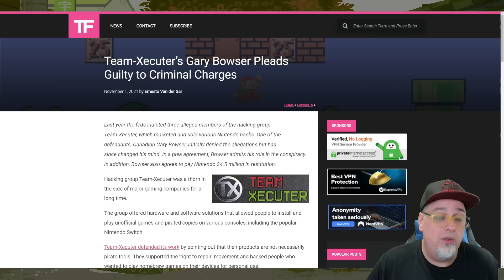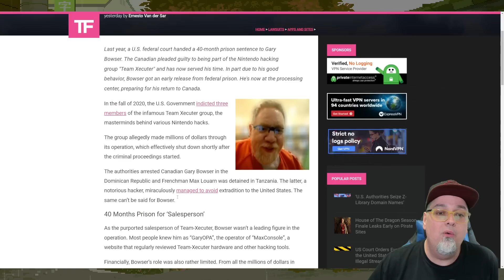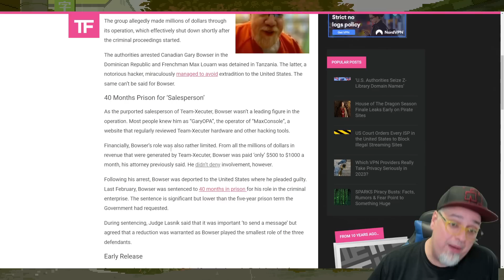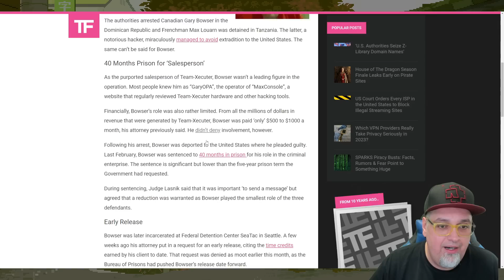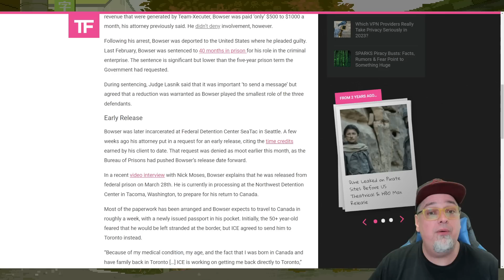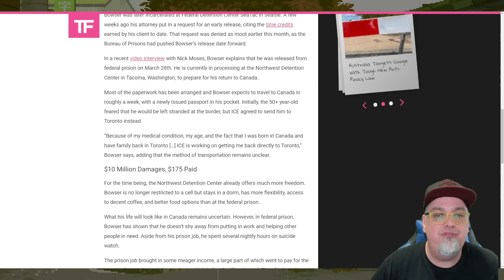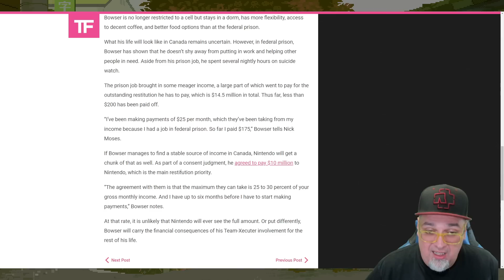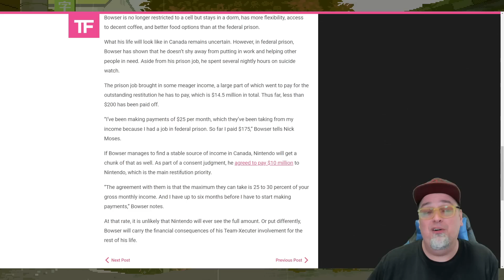NINTENDO Takes 30% Of This Man's Money For The REST Of His LIFE!!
Gary Bowser of Team Xecuter is being released. Owes Nintendo a butt load of money!

Hot Preorders! 👇
Preorder FF Pixel Remasters Physical Copy
Recommended Video Game Stuff On Amazon Play-Asia